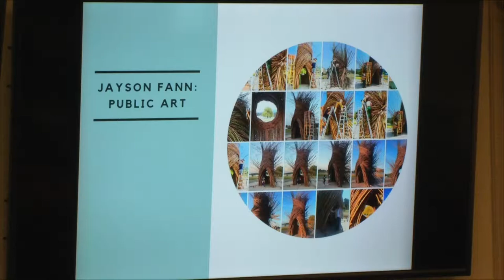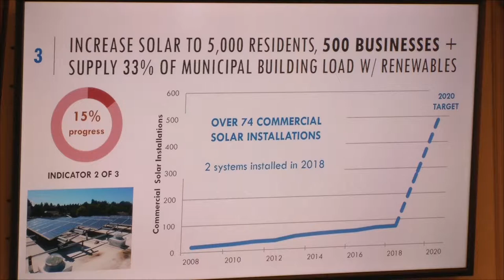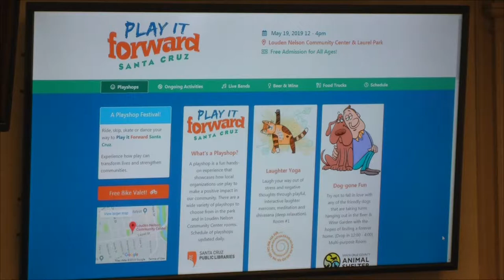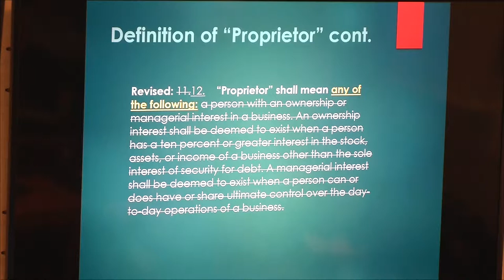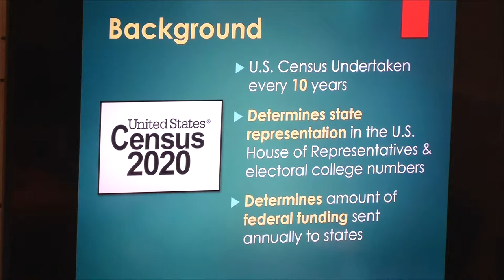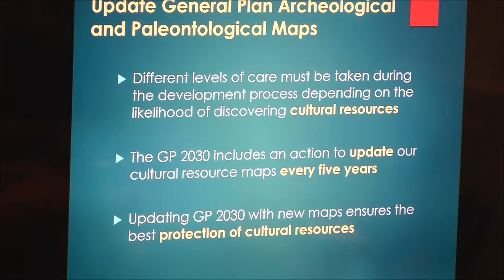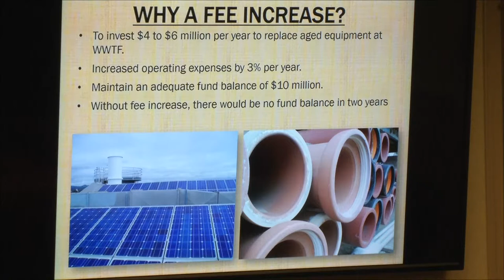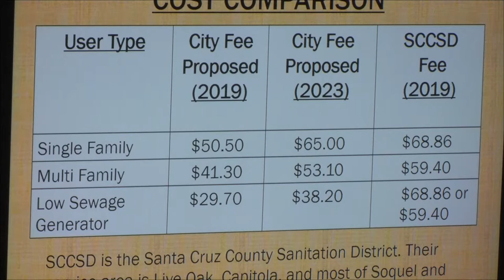Santa Cruz City Council 5/14/19